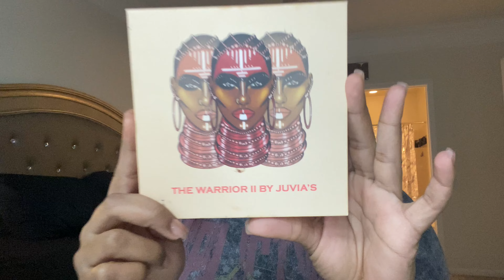HOW TO: RED HAIR/MAKEUP LOOK